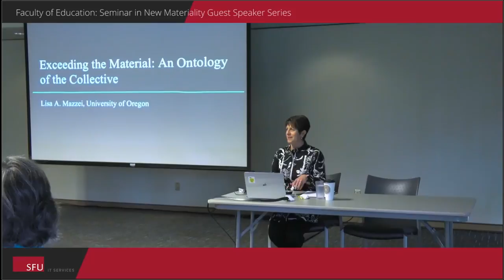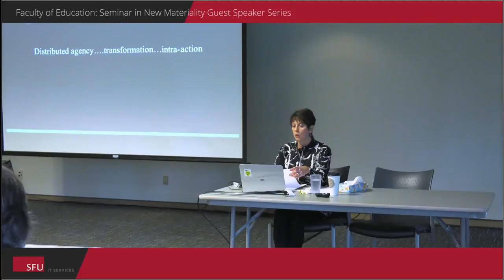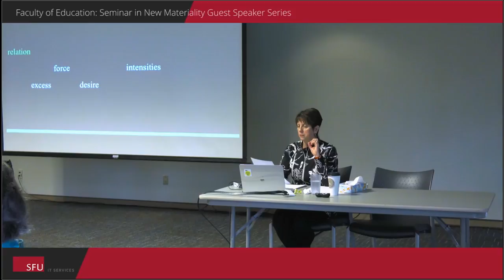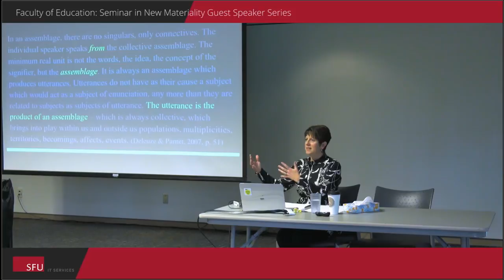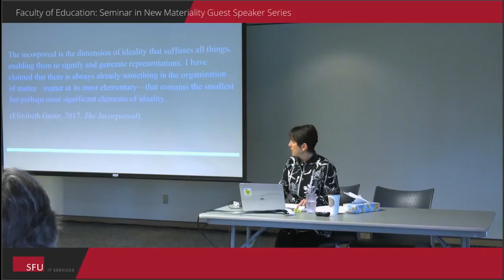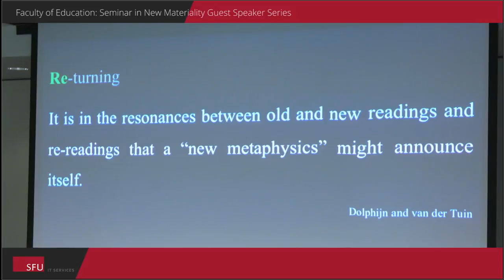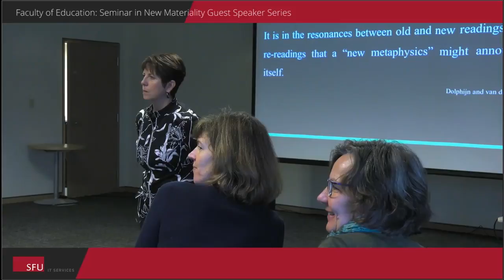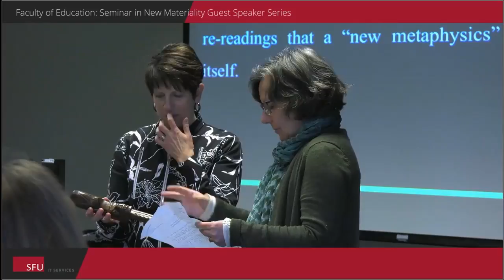Seminar in New Materiality with Lisa Mazzei (April 5, 2018)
Lisa A. Mazzei is Associate Professor in the Department of Education Studies, Affiliated Faculty in the Department of Philosophy, and Program Director for the Critical and Sociocultural Studies in Education Doctoral Program at the University of Oregon (USA). Her research with white teachers and engagement with philosophical concepts has resulted in a body of work that considers silence in qualitative inquiry and a mapping of inquiry as a process methodology. She is the author of Inhabited Silence in Qualitative Research (Peter Lang), co-editor of Voice in Qualitative Inquiry(Routledge) and co-author of Thinking with Theory in Qualitative Research (Routledge). In collaboration with Alecia Jackson, she focuses on thinking with theory as a new analytic for qualitative inquiry.